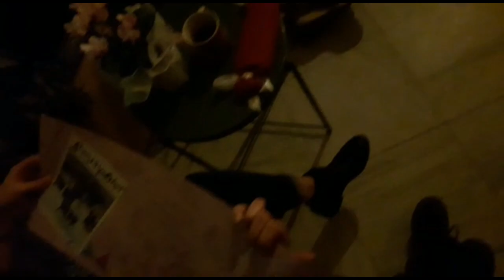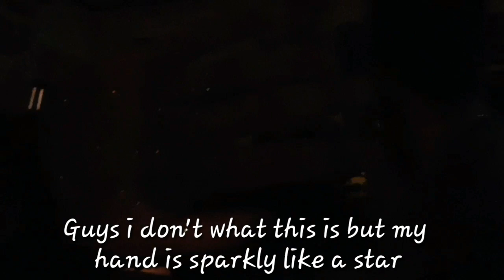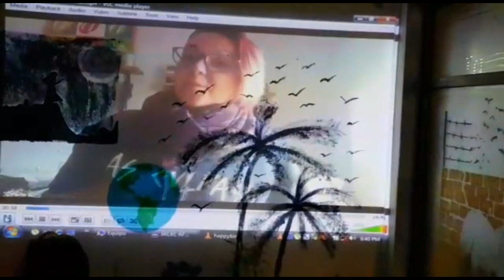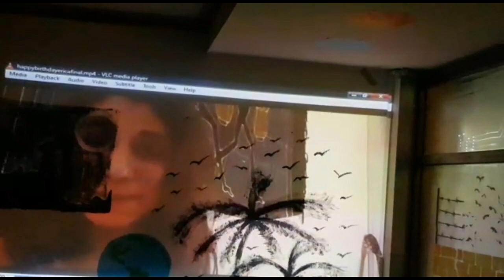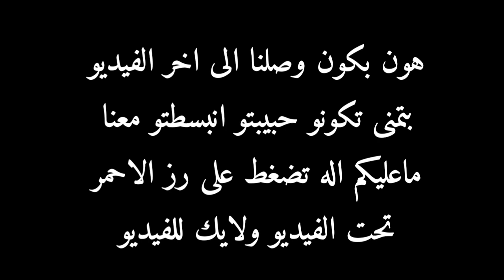فلوق عيد ميلاد معلمتي بلمدرسه/جنون مو طبيعي // لا تفوتواا//birthday party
تواصلو معي عبر مواقع التواصل الاجتماعي..
.وبدي قول شكرا لكل حدا عم بيدعمني بلايك وكومنت او شيرت..
وبدي قول اني بحبكم خيرات الله..❤